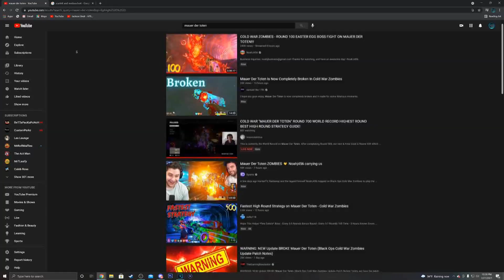THE PROBLEM WITH THE ZOMBIES COMMUNITY!